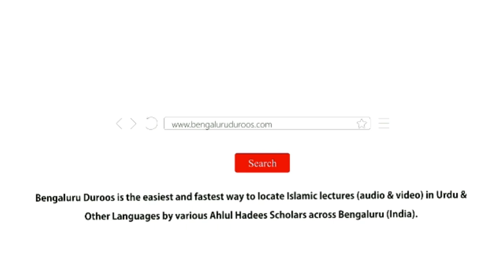15 Shabaan Ki Haqeeqat | Shaykh Mohammed Azharuddin Madani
Topic: 15 Shabaan Ki Haqeeqat

٠٠٠٠٠٠٠٠٠٠٠٠٠٠٠٠٠٠٠٠٠٠٠٠٠٠٠٠٠٠٠٠٠٠٠٠٠٠٠٠